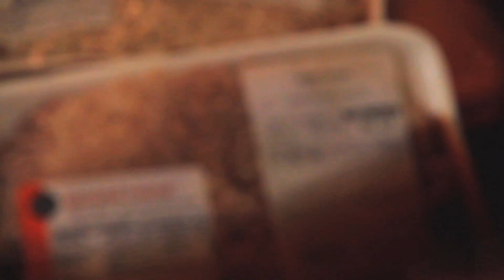Slick Pulla "Gram Me" Understand Me G Mix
Slick Pulla goes over Chief Keef's "Understand Me" on his new Killin Everythang mixtape. "Gram Me" filmed in the 4th Ward of Atlanta Ga. Filmed and Edited by Set Empire Films